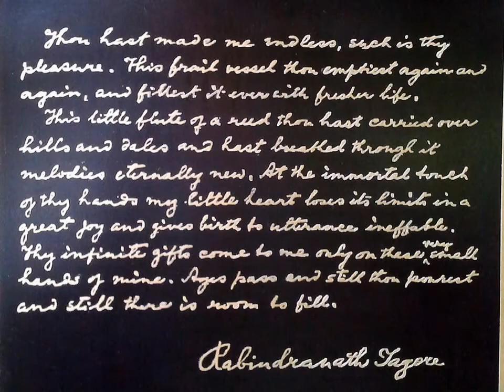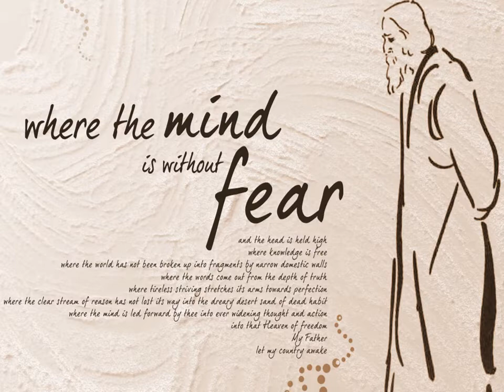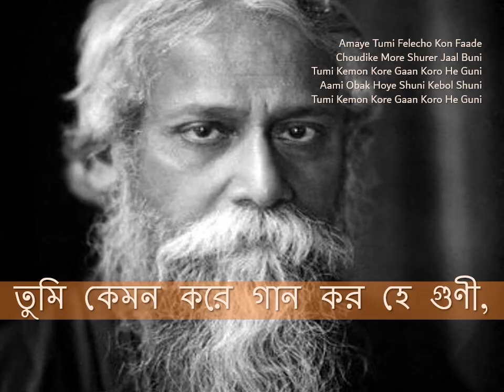Tumi kemon kore gaan karo | তুমি কেমন করে গান করো হে গুণী| karaokebangla|Rabindra Sangeet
তুমি কেমন করে গান কর হে গুণী
আমি অবাক হয়ে শুনি
কেবল শুনি
কেবল শুনি
সুরের আলো ভুবন ফেলে ছেয়ে
সুরের হাওয়া চলে গগন বেয়ে
পাষাণ টুটে ব্যাকুল বেগে ধেয়ে
বহিয়া যায় সুরের সুরধুনী
মনে করি অমনি সুরে গাই
কণ্ঠে আমার সুর খুঁজে না পাই
কইতে কী চাই, কইতে কথা বাধে
হার মেনে যে পরান আমার কাঁদে
আমায় তুমি ফেলেছ কোন ফাঁদে
চৌদিকে মোর সুরের জাল বুনি
আমি অবাক হয়ে শুনি কেবল শুনি